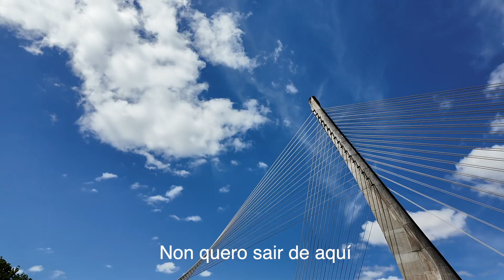BONOBOVERÁN 2024 - Un Bonobo no meu peito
Resultado dunha das semanas do noso Bonoboverán no que os alumnos realizaron a súa particular versión da Oliveira dos 100 anos de C. Tangana.